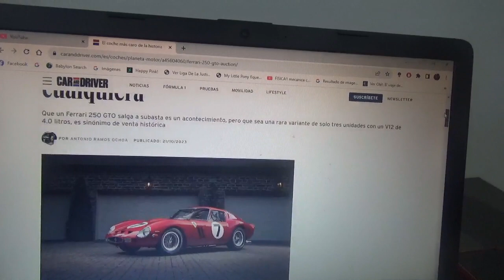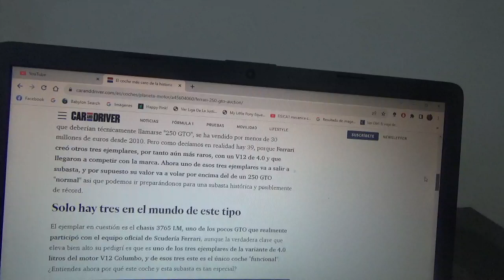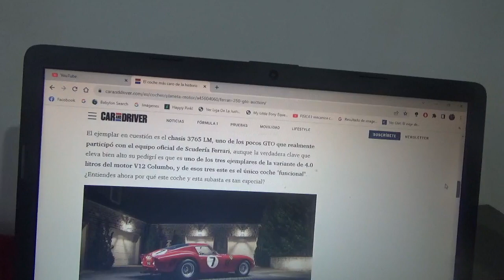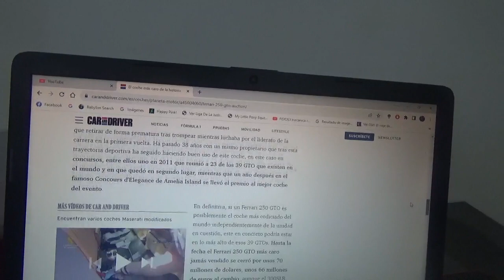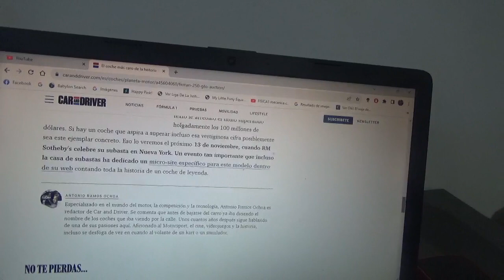Otro ejemplar del Ferrari 250 GTO también será una subasta de récord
En este vídeo les comento sobre este extraño ejemplar de este mismo exclusivo y especial coche de carreras el cual es una de las 3 unidades que posee motor tipo V12 de 4.0 litros